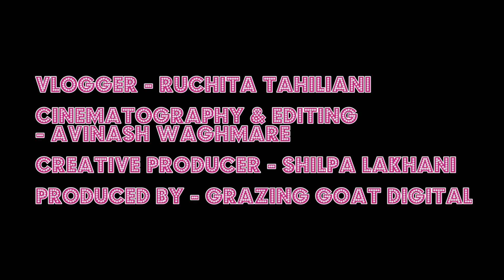FOMO : Criss Cross Ponytail (Hindi)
Give your everyday ponytail a twist, literally and try this criss cross hairstyle. Enjoy and keep watching FOMO Fashion On My Own.

New videos are added every Monday and Thursday!